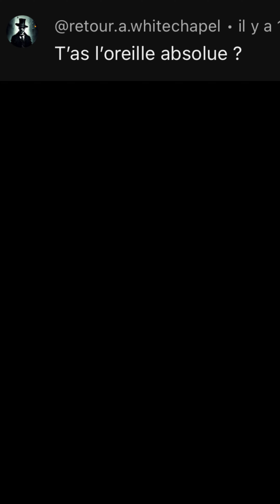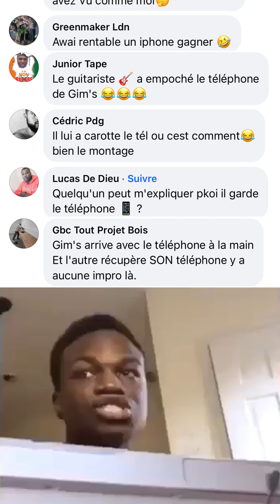RESPONDING to the HATERS 😤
i will NOT be SILENCED 🩳